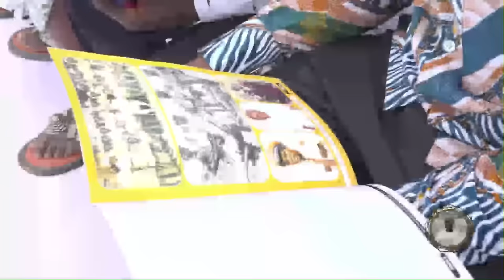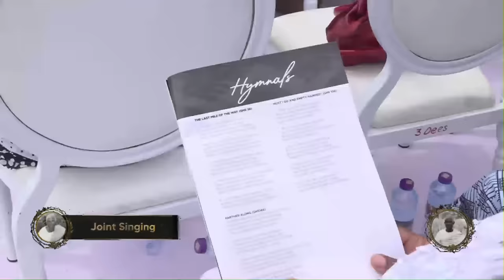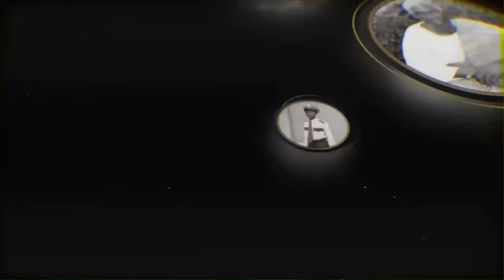(part 1) Burial Service of the late Togbe Kwaku Kyei Duah || 17th Feb.2024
Celebration of Life - Togbe Kwaku Kyei Duah